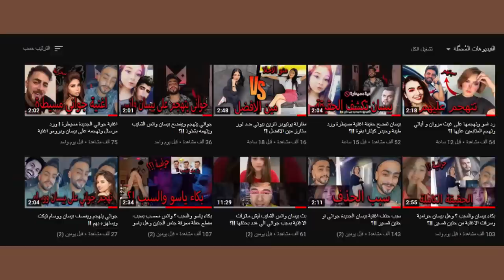جواني يهدد بيسان ويتواعدلها وسبب حذف اغنية سعودي ريبورترز مين سارة !!؟